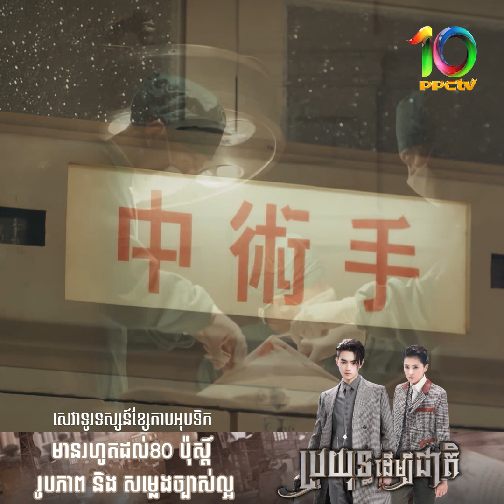រឿង៖ ប្រយុទ្ធដើម្បីជាតិ ភាគទី៨៦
រឿង៖ ប្រយុទ្ធដើម្បីជាតិ ឈុតពិសេស ភាគទី៨៦

📽 ​​មានផ្សាយជូនទស្សនាចាប់ពីថ្ងៃនេះតទៅ
🕔  រៀងរាល់ថ្ងៃ វេលាម៉ោង​ ១២ៈ៣០ថ្ងៃត្រង់ និងម៉ោង ០៨ៈ៣០យប់
📺  នៅលើប៉ុស្ត៍ទូរទស្សន៍ PPCTV Drama 10